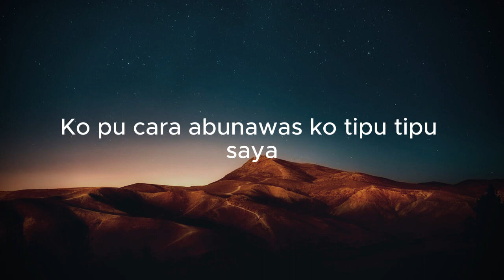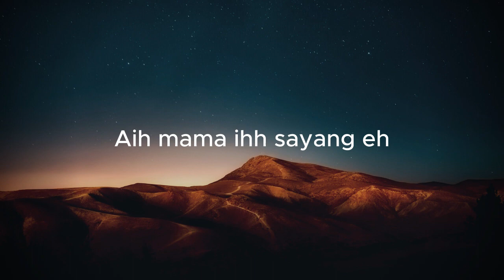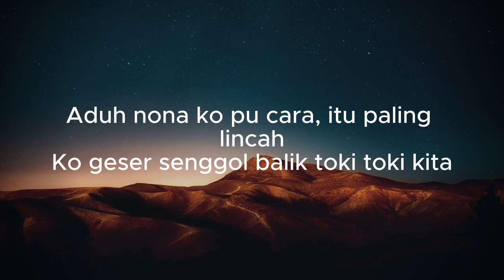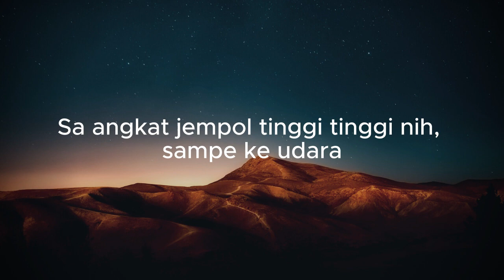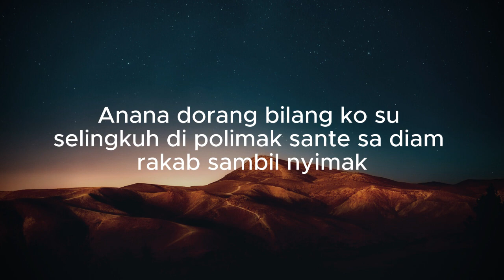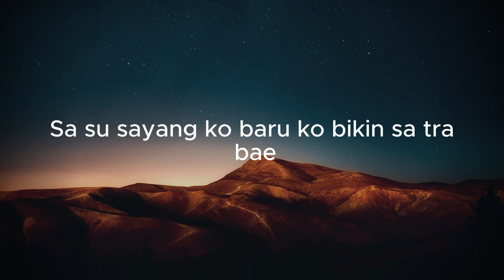Su Sayang Baru - Shine Of Black X LEMBRUSAJI RAP (Lirik)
Judul Lagu Timur Terpopuler

Aeh anana dong bilang.
Ko su jalan deng yang baru.
Ko pu cara abunawas ko tipu tipu saya.
Sa pegang ko sayang.
Sa menyesal.
Pegang ko pu janji janji manis sembarang.
Sa menyesal.
Hati ini ko tra pernah mengerti perasaan.

*Chorus
- Aih mama ihh sayang eh.
Ko tikung tipu cara itu tra boleh.
Aihh Lewa ihh.
Sa su sayang ko baru ko bikin sa tra bae...

- Aduh nona ko pu cara, itu paling lincah.
Ko geser senggol balik toki toki kita.
Sa dengar kabar dari sana saja ko cerita.
Ko gaya memang ampuh kuat macam minyak lintah..
Oh ko mulut buaya.
Ternyata bukan cuma tipu saya.
Sayang sayang saya.

- Sayang sayang tapi...
Ko memang perem abuti.
Ko makan ko pu cinta nih.
Pisah juga tra sesali.
Mo bikin bagaimana kalau ko yang memulai...
Sa anggap semua habis selesai sampai disini.
Pergi angkat kaki jangan pernah mo kembali.
Bukan kaleng kaleng gampang untuk ko lukai.

*Chorus
Aihh Lewa ihh.

- Aeh ko punya cara, sumpah tuh sangat parah...
Sa terjebak taikut dalam siklus cinta buta...
Sa angkat jempol tinggi tinggi nih, sampe ke udara...
Ko tipu batoki hanya mo main main saya.
Tra usah datang toh klau tra bisa percaya.
Sempat percaya ko tapi ragu uji saya...
Sekarang sa su tau ko tra betul betul cinta...
Coba saja sa tra tulus tara mungkin sa kecewa...

- Mi lavim yu lewa.
Tapi ko pu sulo sulo bikin sa ni telanjur hati macam kecewa...
Tra boleh macam bgitu , itu, aduh Merry ko tipu...
Ko bkin bgitu kira nanti bagus...
Mo cinta dua hati macam trlalu haus.
Anana dorang bilang ko su slingkuh di polimak.
Sante sa diam rakab sambil nyimak...

*Chorus
Aihh Lewa ihh.